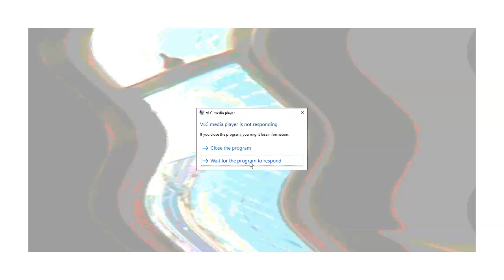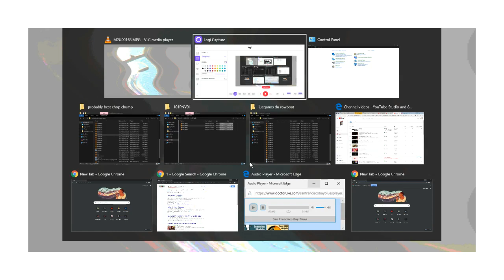Here is Where "is..."